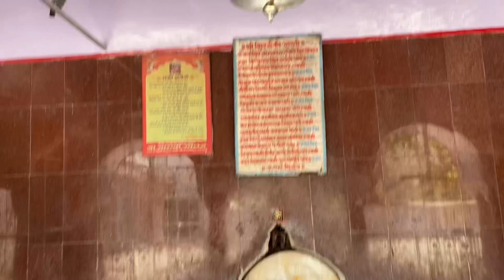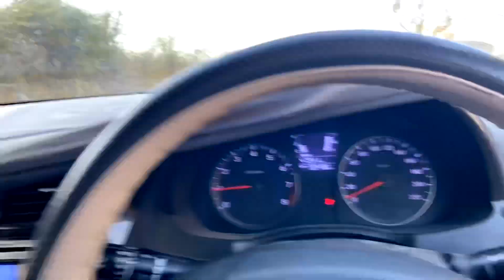Meena wedding Chak Bhat Function | Amazing Matka Dance 💃 Skills..!!!😱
mic 🎤 Rode VideoMic NTG On-Camera Shotgun Microphone

Friends, today I have shown you the function of the village from the customs of the village. I hope that you have seen Matka Dance in today's video and You guys must have enjoyed a lot by watching this dance.